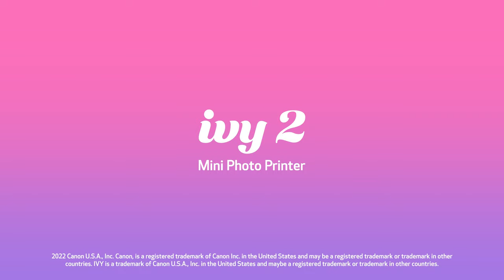Canon IVY 2 Mini Photo Printer: Make a Customized Cookbook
Organize all your favorite recipes including images of the in-progress and final product with the Canon IVY 2 Mini Photo Printer. Print, Peel, Stick and Go!